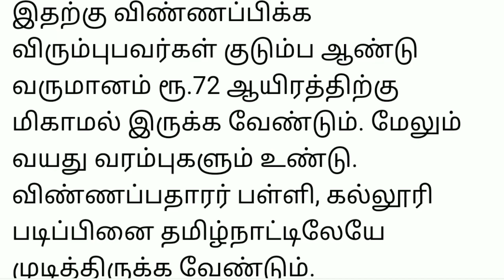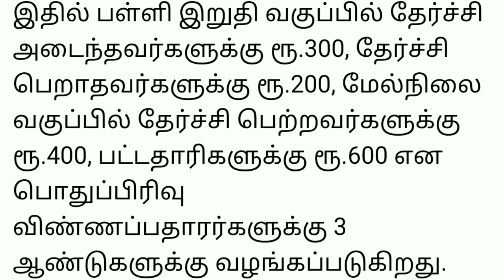மாதம் ரு.1000 உதவித்தொகை வேலை இல்லாதொருக்கு தமிழக அரசு அறிவிப்பு இத தவரவிடாதீர் employment subsidy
one nation one ration card, ration card tamil, tamilnadu, one nation one ration card scheme, smart ration card tamil, tamilnadu government pongal gift